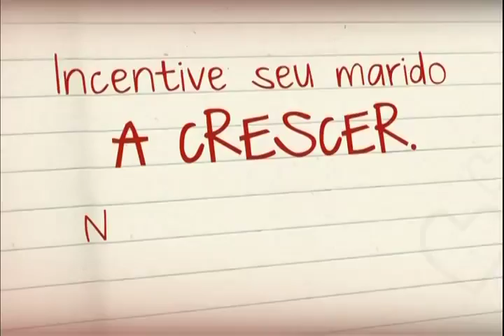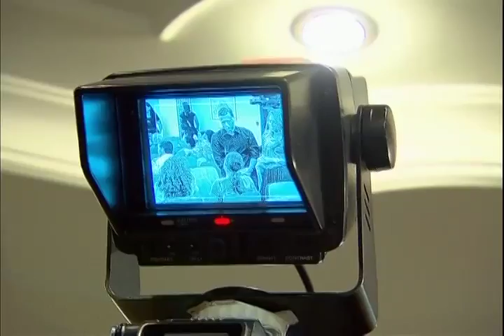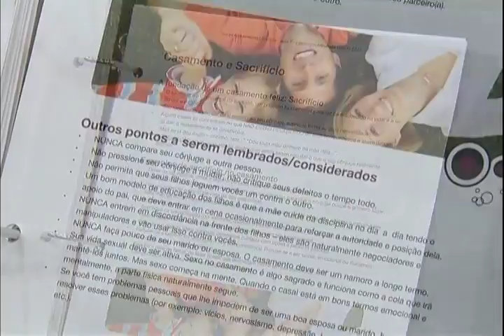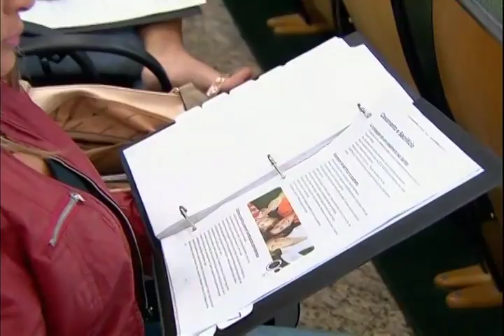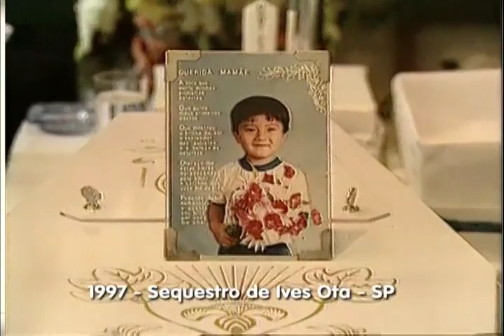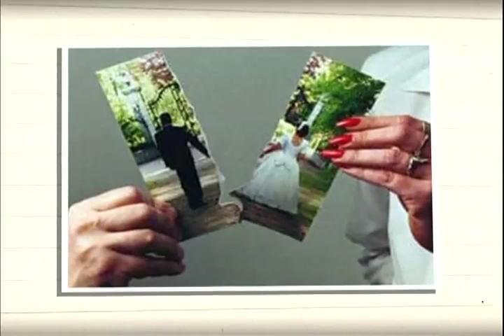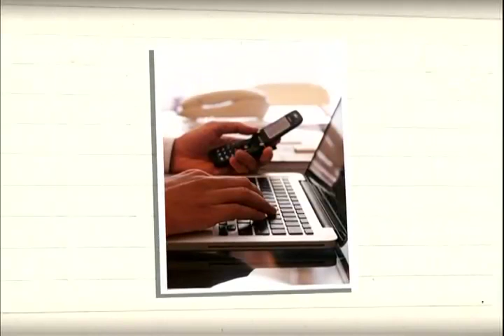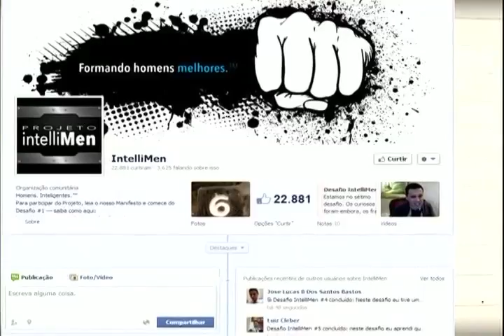The Love School Record (222) - mulher chefe da família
The Love School (Escola do Amor) é um programa dedicado a pessoas que querem aprender como ser feliz no relacionamento. Assista de 2ª a sexta 11h e aos sábados 12h.

Este programa foi ao ar no dia 16/02/13 -- "mulher chefe da família"

Mulheres que se tornaram chefes de família. Isso é saudável para o relacionamento?

E como os homens reagem com essa situação?

Laboratório: Rita e Edimilson. Ela sempre foi mandona e os papéis estavam trocados nessa relação, eles cometeram muitos erros até chegarem aos acertos. Confira os detalhes dessa história, assista.